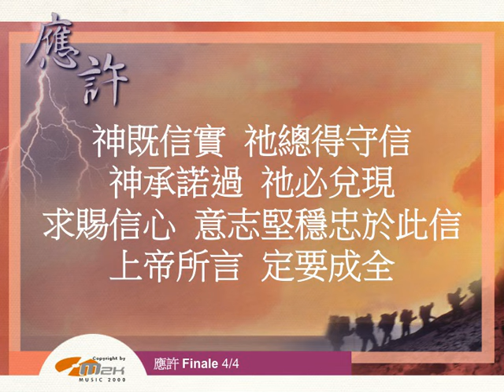『應許 Finale 』 團契遊樂園5 應許（基督教詩歌）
《應許 Finale 》
曲、詞：周啟恩

Credit:
Soloist: Fiona Liu
Arranger: Aubrey Suwito
Backing vocal arranged by: Lydia Chew
Acoustic Piano: Sze Wan Lee
Guitar: Dodong
亞 伯 拉 罕 雙 鬢 蒼 蒼
神 諭 屢 至 應 許 同 在
並 賜 子 孫 如 星 沙 數
萬 族 因 祂 必 得 福 氣
但 見 家 中 妻 老 無 兒
仍 願 確 信 主 稱 為 義.
直 至 一 天 孩 子 出 生
便 為 這 應 許 雀 躍 喜 笑
神 既 信 實 祂 必 不 失 信
時 候 若 到 祂 必 兌 現
猶 記 昨 天 亞 伯 拉 罕 終 身 相 信
至 死 仍 堅 守 盼 望
上 帝 應 許 拯 救 罪 人
時 候 到 了 基 督 降 生
十 架 捨 身 流 血 贖 罪
復 活 升 天 會 再 來 臨
救 主 基 督 今 已 復 活
誰 若 確 信 必 稱 為 義
並 認 信 祂 作 己 之 主
便 藉 應 許 進 入 天 國
神 既 信 實 祂 總 得 守 信
神 承 諾 過 祂 必 兌 現
求 賜 信 心 意 志 堅 穩 忠 於 此 信
上 帝 所 言 定 要 成 全
在 聖 經 所 記 上 帝 的 應 許 我 信
Music 2000 @Instagram: music2000_official
Music 2000 @wechat: m2kplgd